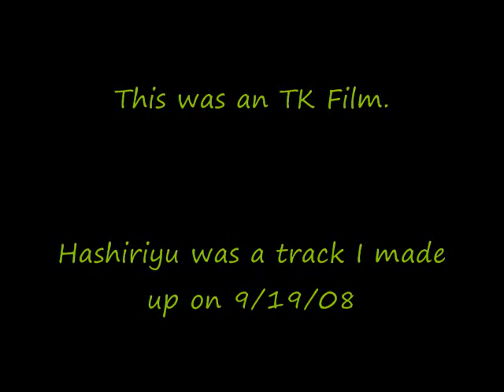Hashiriyu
This is a track I created, on the 19 of september. I also created another track called TCR. Now I noticed in the credits it says song is: and no song, It's late my bad too many errors to catch them all before uploading which takes nearly 30 minutes to do uploading, 30 minutes or more for editing then uploading to myspace an overall over 2 hours. Anyway songs are by Linkin Park- Crawling in my skin and close to the edge